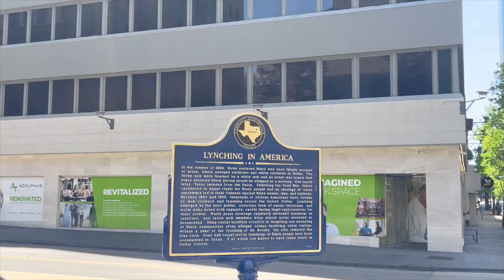IVORY'S 1ST BIRTHDAY TRIP TO DALLAS | Birthday Photoshoot + Texas Fun!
We took a trip to Dallas, Texas to celebrate IVORY'S FIRST BIRTHDAY and we had a blast! This was everyones first time there and we enjoyed everything! We watched a cattle drive, rode real & electronic bulls, explored the downtown area and ate BBQ at a local restaurant. We hope you enjoy this vlog!

*Hair/Clothes/Shoes/Food/Product Promos